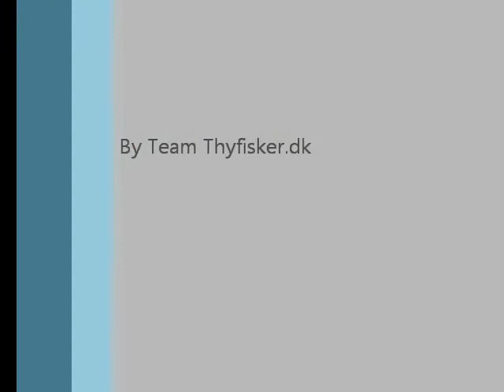Thyfisker.dk - Albacore tuna - video.wmv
We go closer to the Albacore Tuna, and shows it's small secrets :o)